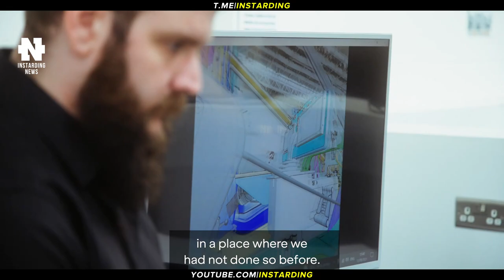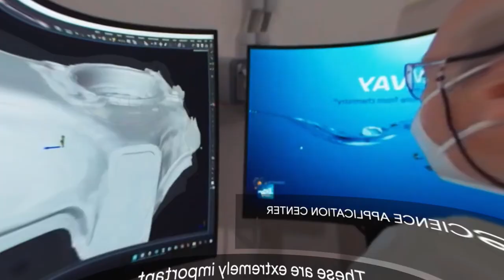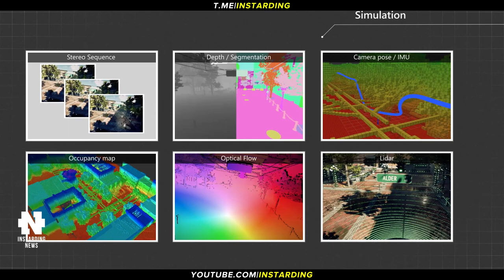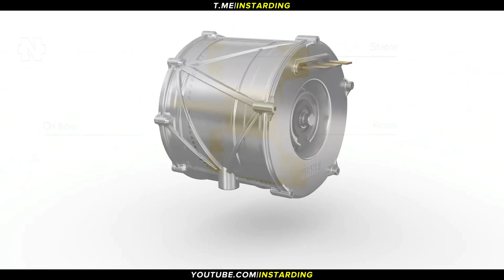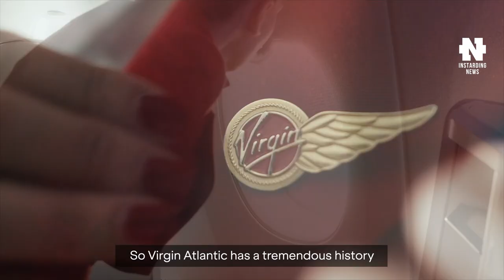РОБОТ-СОБАКА СО "СПИННЫМ МОЗГОМ" В ДЕЙСТВИИ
👇 Отзывы из закрытого канала!

► В этом видео:
Virgin Atlantic протестирует аэротакси Vertical Aerospace в лондонском аэропорту Хитроу. Microsoft представила сервис для обучения беспилотных дронов и авиатакси. Робот-собака научился ходить за час с помощью виртуального «спинного мозга». Новый электромотор может постоянно работать на 90% от пиковой мощности. Китайская Human Horizons представила электромобиль GT HiPhi Z.

► Таймкоды:

00:00 Коротко о главном
00:27 Virgin Atlantic протестирует аэротакси Vertical Aerospace
01:33 Microsof обучит беспилотных дронов и авиатакси
02:34 Робот-собака со "спинным мозгом"
03:44 Прорывной электромотор
04:41 Электромобиль GT HiPhi Z
05:59 Подпишись на канал